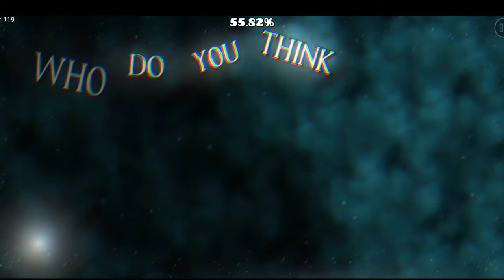Tercera Parte de Niveles de NCS en Geometry Dash 2.2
Que tal gente hoy les traigo la segunda parte de niveles con música de No Copyright Song el cual están saliendo muchísimos algunos interesantes otros épicos en fin mucha variedad. Les dejo todas las IDs de los que se jugaron y no dejo el nombre por que me da pereza

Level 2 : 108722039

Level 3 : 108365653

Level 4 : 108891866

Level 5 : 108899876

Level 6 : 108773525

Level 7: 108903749